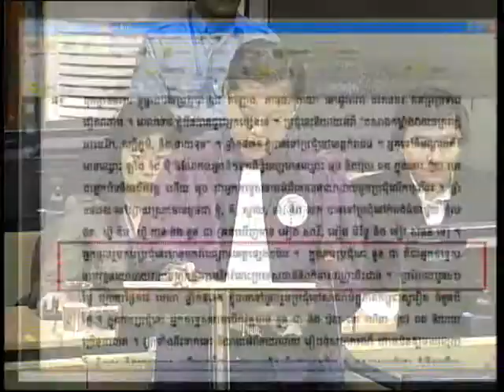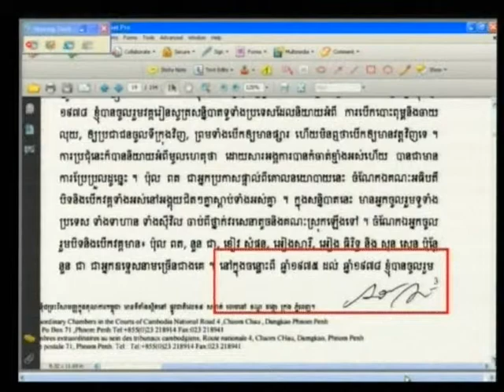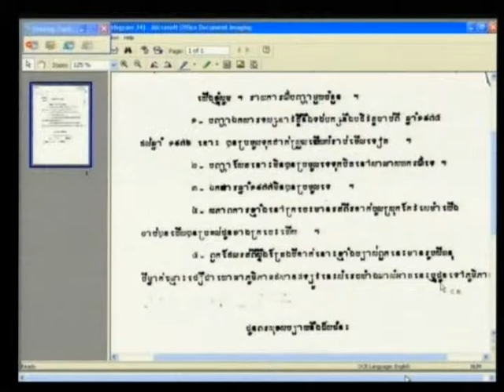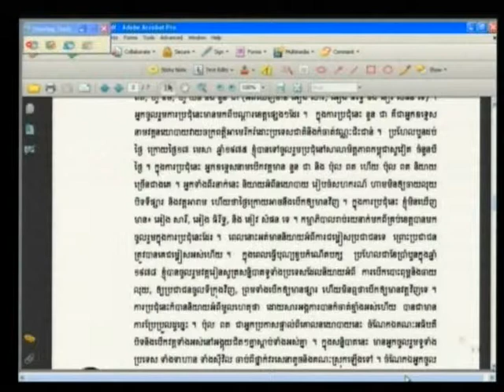E1 82R 2012 06 06 S1 FL KH Pub